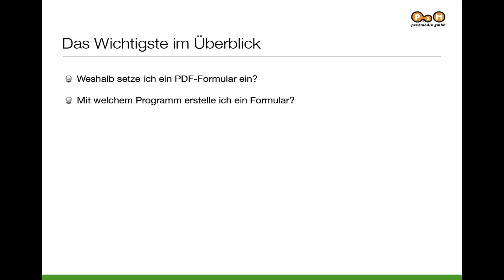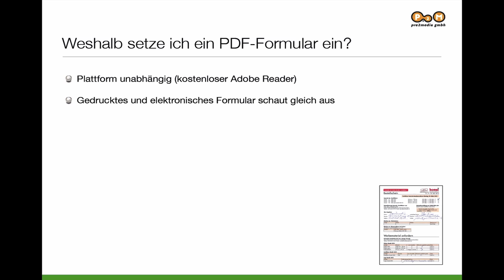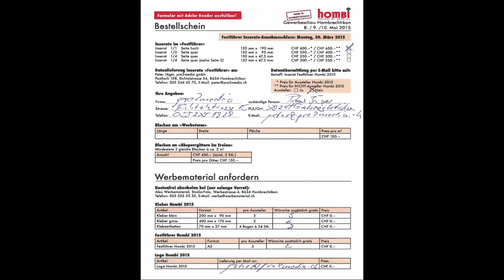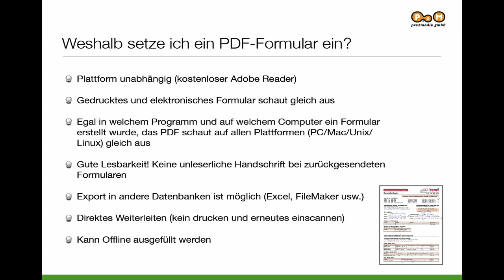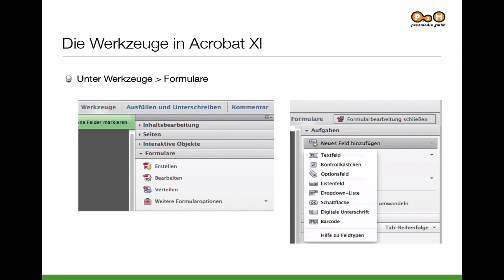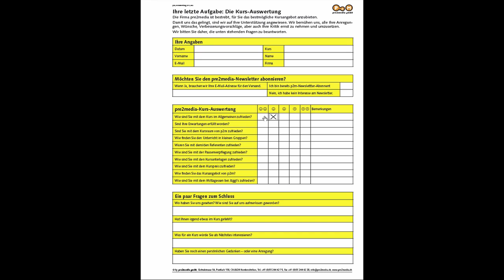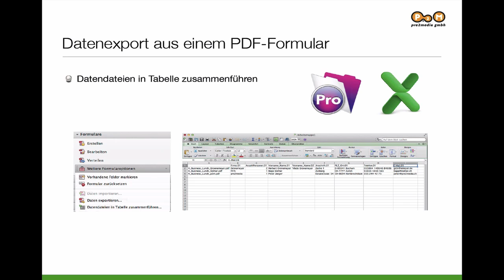PDF-Formulare: Wie PDF-Formulare den Alltag erleichtern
Selbständig einfache PDF-Formulare mit Acrobat XI erstellen
Unser Referent Peter Jäger hat ein Kurzvideo erstellt, wie Pdf-Formulare den Alltag erleichtern.